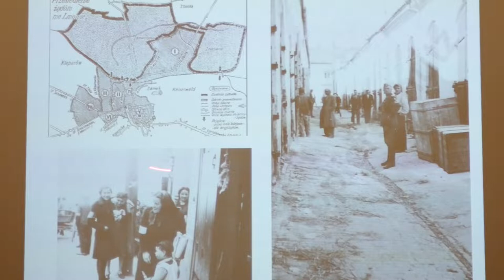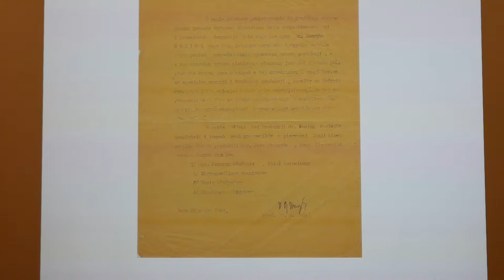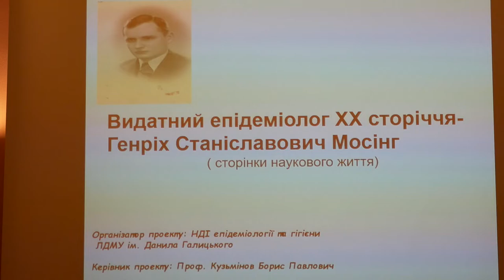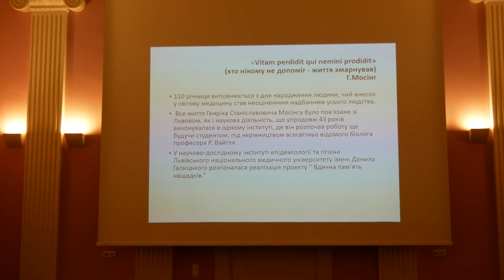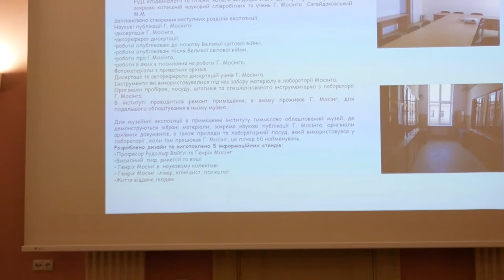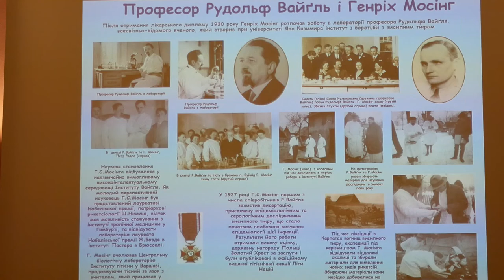Світлана Гнатуш ─ завідувач кафедри мікробіології ЛНУ ім. І Франка про о. Генрика Мосінга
З дозволу й благословення Його Ексцеленції Архієпископа Митрополита Львівського Мечислава Мокшицького в Палаці римсько-католицьких архієпископів у Львові 28 листопада відбулася додаткова дев’ята лекція загальноміського Лекторію “Гордість міста” 4.0 Громадської організації “КонтрФорс”, присвячена 20-й річниці з дня смерті о. Генрика Мосінга. Безкоштовну лекцію “Людина великого серця о. Генрик Мосінг ─ мікробіолог, епідеміолог, священник” для всіх охочих дізнатися більше про видатного львів’янина прочитали троє неперевершених лекторів: Світлана Гнатуш ─ кандидат біологічних наук, професор, завідувач кафедри мікробіології ЛНУ ім. І Франка, Борис Кузьмінов ─ доктор медичних наук, професор, директор Науково-дослідного інституту епідеміології та гігієни й Андрій Ястремський ─ магістр ліценціат теології, учень о. Генрика Мосінга. Метою лекції було рівноцінно представити дві сфери життя о. проф. Г. Мосінга ─ наукову й священичу. Розкішна конференційна зала Палацу римсько-католицьких архієпископів була вщент заповнена слухачами різного віку й галузей діяльності, які близько двох годин із захоплення слухали доповідачів.
Сподіваємося, що вислів о. Г. Мосінга: “Без слів можна стати святим, але без учнів ні”, факти з його життя й діяльності надихнуть молоде покоління на нові звершення.

Анна Коржева,

мистецтвознавець